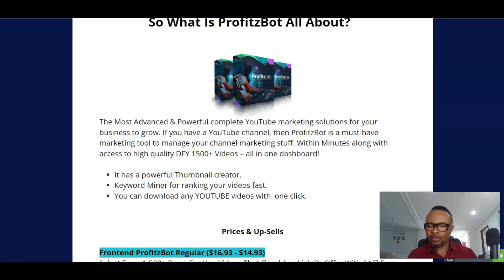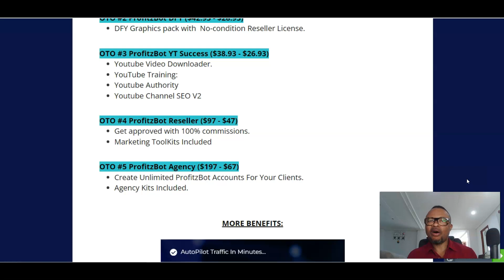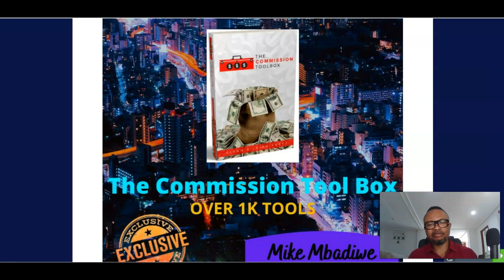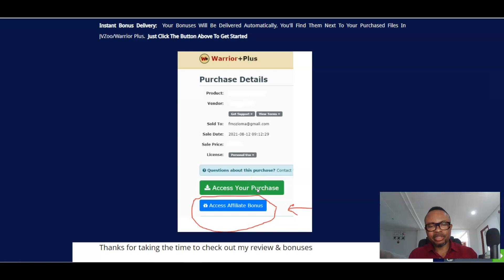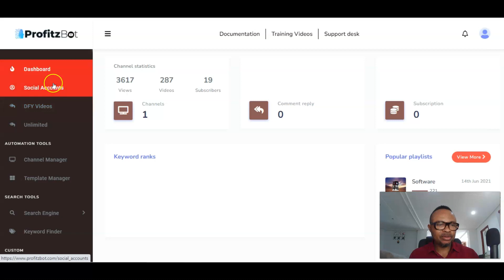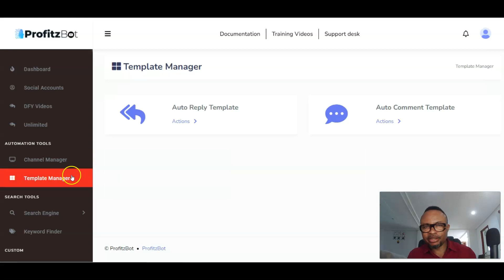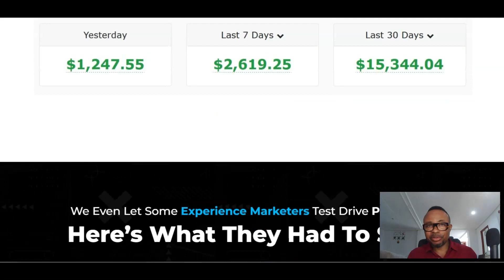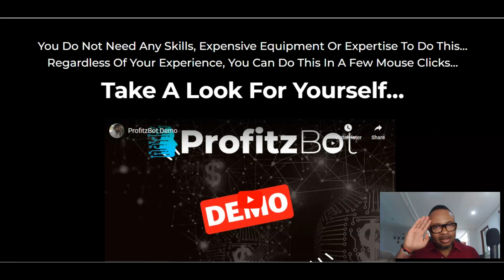💥 ProfitzBot Review || Demo || Bonuses 🎁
What is ProfitzBot?

👉The Most Advanced & Powerful complete YouTube marketing solutions for your business to grow. If you have a YouTube channel, then ProfitzBot is a must-have marketing tool to manage your channel marketing stuff. Within Minutes along with access to high-quality DFY 1500+ Videos – all in one dashboard!

It has a powerful Thumbnail creator.
Keyword Miner for ranking your videos fast.
You can download any YOUTUBE video with one click.

TIMESTAMPS:
00:00- ProfitzBot Review Intro
02:20- What ProfitzBot Is All About
03:20- ProfitzBot Review FE & Upsell Prices
05:00- My Amazing Bonuses For ProfitzBot Review
07:40- ProfitzBot Review Training Area
10:10- ProfitzBot Review Sales Page
10:50- ProfitzBot Review Outro